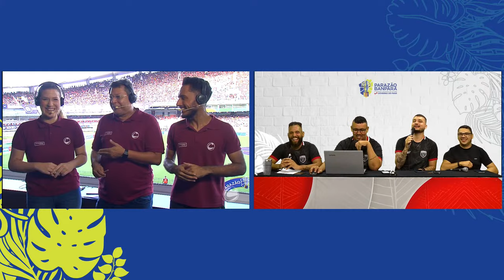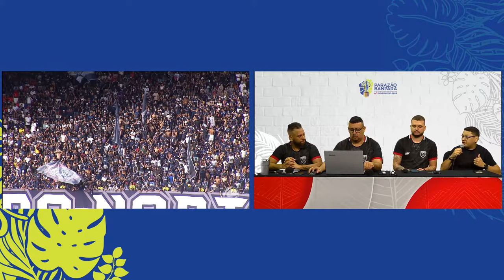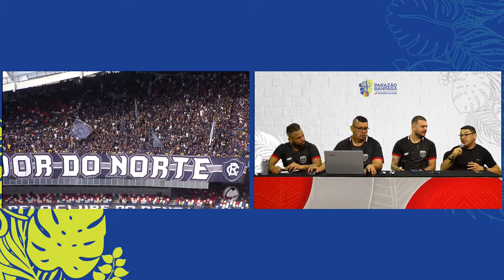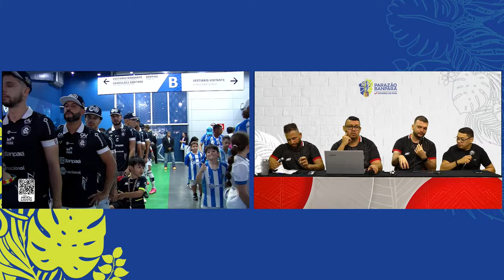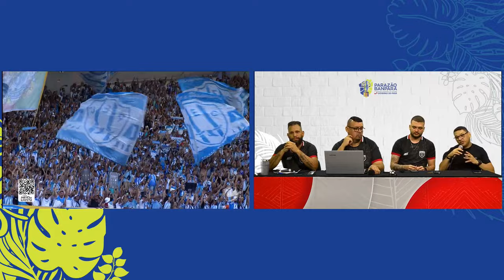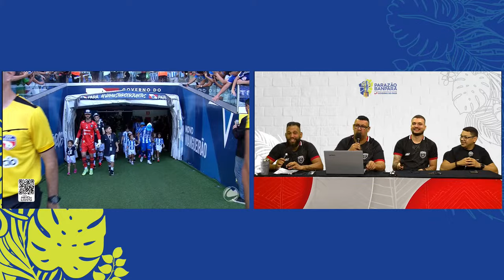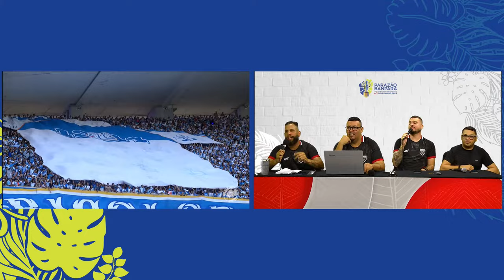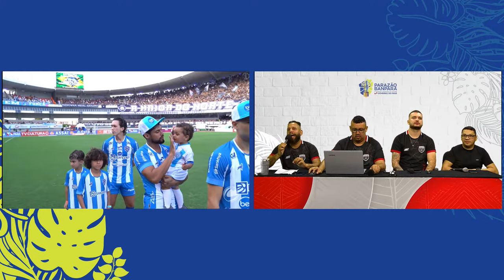FUTEBOL ZUEIRO AO VIVO | Remo x Paysandu | Final - Parazão Banpará 2024